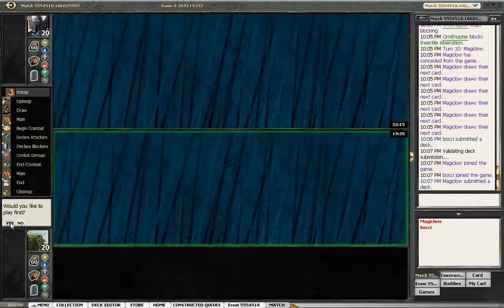MTGO Legacy Cheerios vs RUG Delver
Up against the tier 1 deck of legacy!